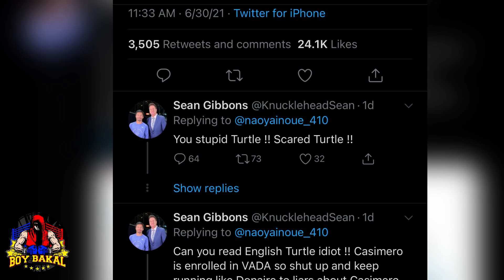Naoya Inoue Nakatikim Ng MURA ‘TAKOT KA INOUE TULAD KAY DONAIRE’ Galing Kay Sean Gibbons